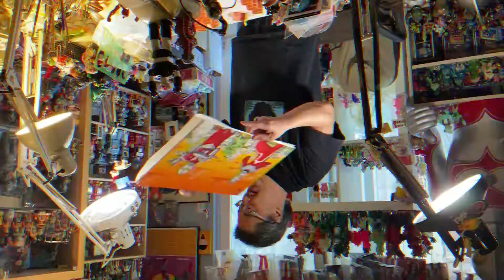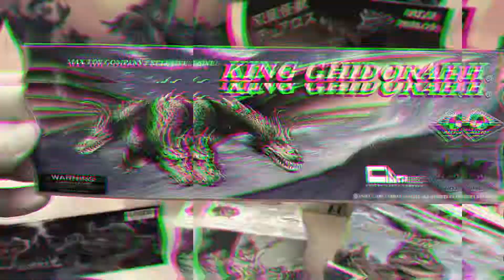Mark Nagata's Header Card Art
Mark Nagata discusses his artwork including pieces he's created as header art for sofubi. Originally created for Super Saturday Sofubi Show.

edited by LoLo @lolokaiju / Music by Brontis @hollowplanetdesigns